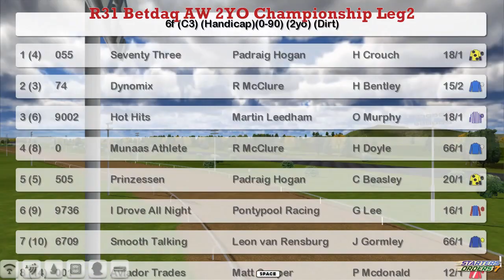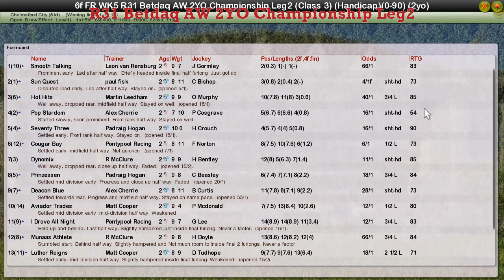FR WK5 R31 Betdaq AW 2YO Championship Leg2